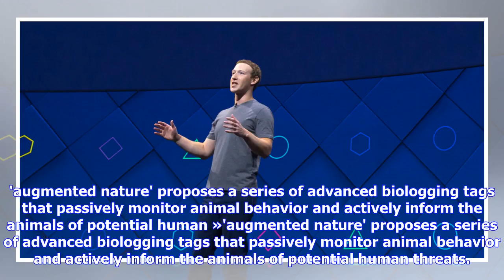Breaking News | a facebook error caused 14 million users' private posts to become public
'augmented nature' proposes a series of advanced biologging tags that passively monitor animal behavior and actively inform the animals of potential human »'augmented nature' proposes a series of advanced biologging tags that passively monitor animal behavior and actively inform the animals of potential human threats. launching in the US in the fourth quarter of 2018, the car boasts a commanding on-road presence, featuring design cues from the original 'ur-quattro'.launching in the US in the fou...